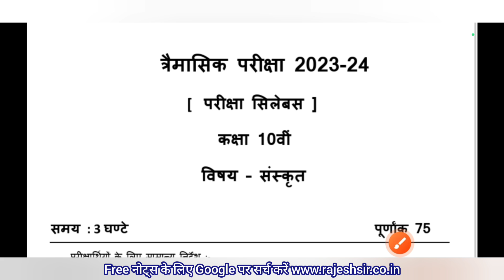कक्षा 10 संस्कृत त्रैमासिक परीक्षा सिलेबस | class 10th sanskrit trimasik Pariksha syllabus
कक्षा 10 संस्कृत में त्रैमासिक परीक्षा में कितने पाठ तक आएगा

त्रैमासिक परीक्षा में कितना सिलेबस आएगा

त्रैमासिक परीक्षा में कितना कोर्स आएगा

त्रैमासिक परीक्षा में कितने पाठ तक पूछा जाएगा
त्रैमासिक परीक्षा के लिए कितने पाठ तक पढ़ना है

कक्षा 9 हिंदी में त्रैमासिक परीक्षा में कितने पाठ आएंगे

नौवीं संस्कृत त्रैमासिक परीक्षा में कितने पाठ आएंगे

कक्षा 9 संस्कृत त्रैमासिक परीक्षा में कितने पाठ आएंगे

त्रैमासिक परीक्षा में कितने पाठ तक प्रश्न उत्तर आएंगे

त्रैमासिक परीक्षा में कितने पाठ तक के प्रश्न उत्तर आएंगे

trimasik Pariksha mein kitne paath Tak aaenge

trimasik Pariksha mein Kitna syllabus aaega

trimaasik Pariksha me kitna syllabus aaega

त्रैमासिक परीक्षा में कितना सिलेबस पूछा जाएगा

trimasik Pariksha mein kitne paath aayenge

trimasik parikshaon mein kitne path Tak ka syllabus

trimasik Pariksha 2022 kaksha 9 Sanskrit

trimasik pariksha me kitne path aayenge

kaksha 9 trimasik Pariksha 2023

trimasik Pariksha 2022 me kitna syllabus aaega

trimasik_Pariksha 2022_23

त्रैमासिक परीक्षा कक्षा 9 संस्कृत

कक्षा 9 संस्कृत त्रैमासिक परीक्षा

kaksha 9 trimasik Pariksha 2022

त्रैमासिक परीक्षा 2022 कक्षा नौ संस्कृत में कितना कोर्स आएगा

त्रैमासिक परीक्षा कक्षा नौवीं संस्कृत में कितने पाठ तक आएगा

कक्षा 9 संस्कृत प्रेम आशिक परीक्षा में कितने पाठ तक आएगा

प्रेम आशिक परीक्षा कक्षा नौवीं संस्कृत में कितने पाठ तक आएगा

कक्षा 9 की गणित में कितने पाठ तक आएगा

गणित कक्षा 9 में त्रैमासिक परीक्षा में कितना आएगा

प्रेम आशिक परीक्षा कक्षा नौवीं संस्कृत में कितने पाठ तक का आएगा

प्रेम आशिक परीक्षा में कितने पाठ आएंगे त्रैमासिक परीक्षा 2022 कक्षा 9वीं संस्कृत में कितने पाठ तक आएगा प्रेम आशिक परीक्षा 2022 कक्षा दसवीं संस्कृत कक्षा 9 संस्कृत त्रैमासिक परीक्षा में कितने पाठ तक पूछा जाएगा प्रेम आशिक परीक्षा 2022 कक्षा नौवीं गणित का सिलेबस

त्रैमासिक परीक्षा 2022-23 कक्षा 9 संस्कृत syllabus

trimaasik Pariksha 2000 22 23 kaksha 9 ganit mein Kitna syllabus aaega

trimaasik Pariksha 2022 23 Sanskrit mein Kitna paath Tak aaega

Sanskrit mein trimasik Pariksha mein kitne Tak aaega

trimasik Pariksha Sanskrit mein kitne paath Tak pahuncha jaega

trimasik Pariksha mein Sanskrit mein kitne paath Tak aaega

trimasik parikshaon mein kitne paath Tak aaega

trimasik Pariksha mein kitne paath Tak pahuncha jaega
trimasik pariksha syllabus

trimasik pariksha kaksha dasvi samajik vigyan

trimasik pariksha 2021 class 10 science

trimasik pariksha 2021 class 9 sanskrit solution

trimasik pariksha 2021 class 9 social science

trimasik pariksha 2022 class 9 syllabus

त्रैमासिक परीक्षा

त्रैमासिक संस्कृत शिक्षा

त्रैमासिक परीक्षा 2021 10th

त्रैमासिक पेपर 2022

त्रैमासिक परीक्षा कक्षा 12वीं विषय हिंदी

त्रैमासिक परीक्षा कक्षा 9वी विषय हिंदी

त्रैमासिक परीक्षा कक्षा 9वी विषय विज्ञान

trimasik pariksha 2022 hindi ka paper

trimasik paper

trimasik pariksha 2022 timetable

trimasik pariksha kaksha navi

trimasik chakravarti byaj

trimasik paper class 12th chemistry

trimasik paper 11th class physics

trimasik pariksha 2022 class 10 hindi